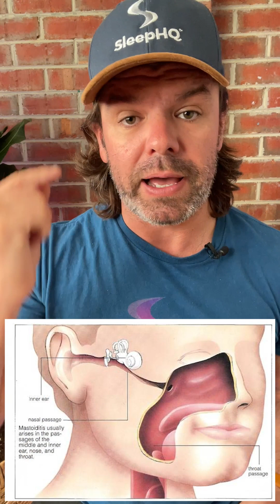Ear Pain With CPAP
is my free cpap data analytics and reporting platform. It's free to use so check it out! Cheers

Ear pain is a common side effect of CPAP Therapy. It's caused by an increase in pressure inside the middle ear. Usually, the eustachian tube helps regulate and equalise the pressure; however, the high positive airway pressure can cause problems.

There are not too many things you can do, and my only advice is to drop your pressure levels to a point where the pain subsides and/or try increasing your pressure relief settings which will reduce the pressure during exhalation.

Cheers

If you enjoy my CPAP Reviews and it's helped you with your therapy, please consider supporting the channel by becoming a channel member . I can 100% guarantee your membership will end up paying for itself. Lots of love. Uncle Nicko